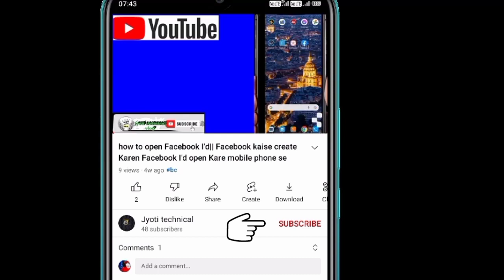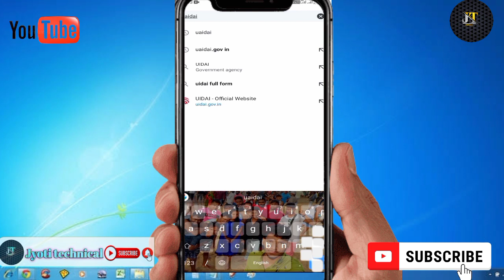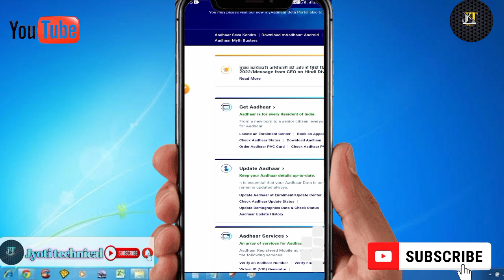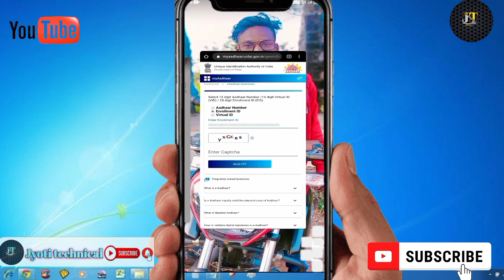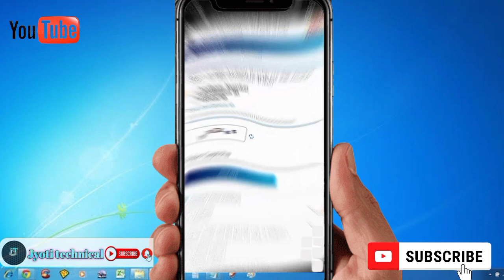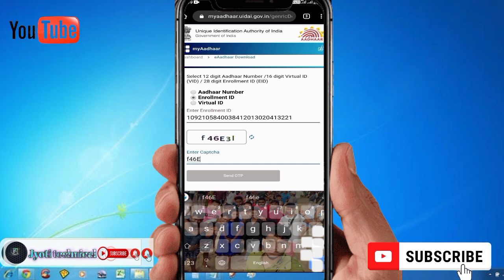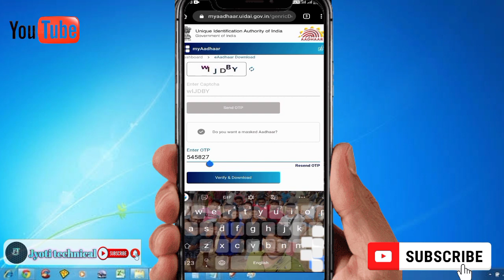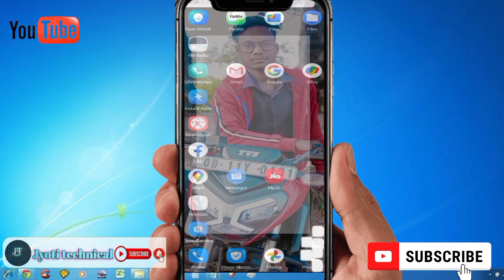enrollment number se aadhar card kaise download kare||aadhar card download kaise kore 2023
Hello dosto apka phir hamare Chennal "jyoti huin ki app Google chrome browser Enrollment number se aadhar card download kaise kar sakte hai, to ummind karte Hain ki apko yah video jarur pasend aayega.

enrollment number se aadhar card kaise download kare||aadhar card download kaise kore
 aadhar card update hua hai ki nahi kaise pata kare

mobile number se aadhar card kaise download karen

aadhar card download bina mobile number adhar card download without otp virtual id aadhar virtual id se aadhar number kaise nikale 28 digit aadhaar enrollment number new aadhar card kaise check kare adhar card download password

enrollment number aadhar card download tamil

new adhar card status check

enrollment number se aadhar card kaise download karen

enrollment number se aadhar card kaise download kare 2022

enrollment number se aadhar card kaise

download kare without mobile number

enrollment number se aadhar card kaise download kare bina otp ke

enrollment number se aadhar card kaise download kare mobile se

aadhar card download bina mobile number

new aadhar card kaise check kare

28 digit aadhaar enrollment number

enrollment number se aadhar card kaise check kare enrollment number kya hota hai

enrollment number kaise nikale

pla support me🙏🙏🙏🙏🙏🙏🙏

jyotitechnical support me